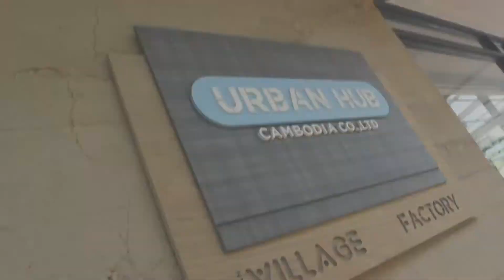Q&A with HeroWick!! Version 2.0 !!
• Like my page (Road to 1500 like )

If something is wrong or needs improvement please feel free to give me some feedback.

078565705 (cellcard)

**The gears that I'm using**

Tripod
Microphone boya by m1
My voice